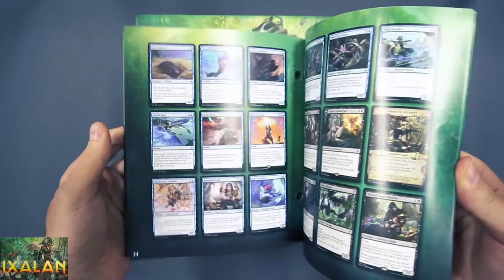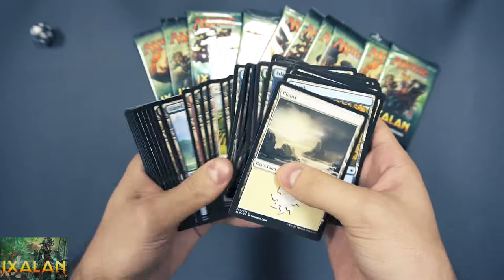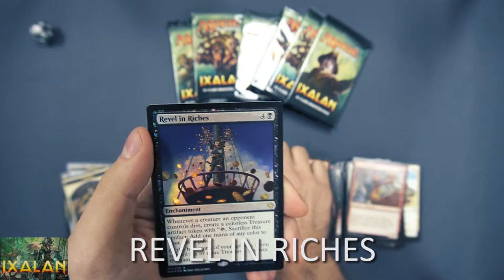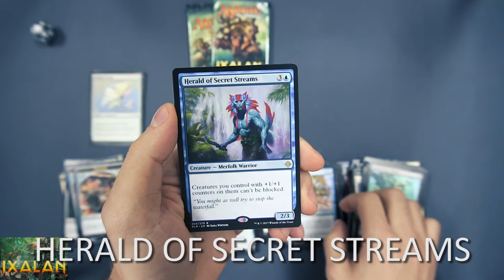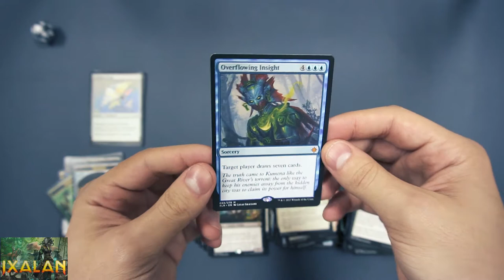IXALAN BUNDLE - UNBOXING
Unboxing Ixalan Bundlu